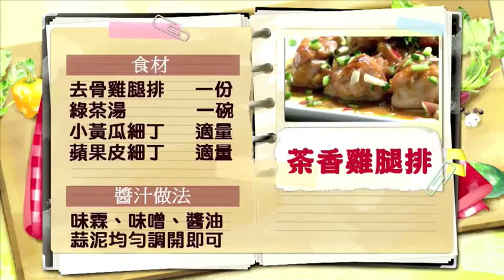《觀觀來上菜》御守鍋 茶湯雞腿排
✨好樂活超級鈣鎂D✨
補鈣更要保鈣
30包下殺只要$500
(限時優惠詳情請見官網)
◆嚴選德國檸檬酸鈣
◆鈣鎂黃金比例2:1
◆獨家超微細粉末，即溶好吸收
◆添加維生素K2，D3，C與酪蛋白磷酸胜肽，多重輔助鈣吸收
◆每個月的保養就選好樂活準沒錯